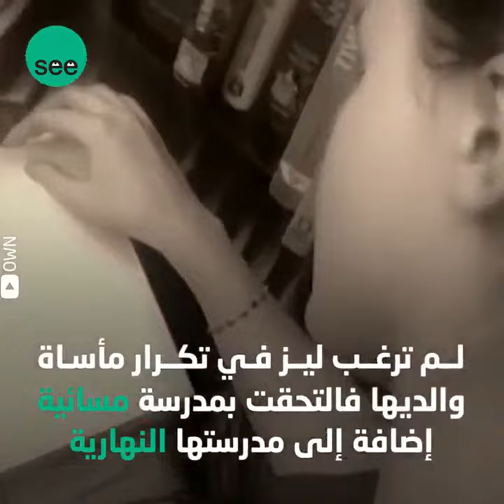من مشردة إلى دكتورة في هارفارد ○ Homeless to Harvard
قصة ملهمه للبطله :
‏"ليز موراي"
- عاشت تحت كنف والدين مدمنين بالمخدرات
- عملت بعمر 9سنوات
- توفيت والدتها وهي بعمر 14
- أصبحت مشردة وحيدة في شوارع نيويورك

هذه قصة ملهمة لطفلة عاشت حياة قاسية لتصبح مستشارة نفسية تجوب العالم.
وتم إنتاج فلم عن حياتها اسمه
Homeless to Harvard
عن أهمية العلم والتعلم والكفاح .

 tpirational story of the hero:
 - She lived under the parents of drug addicts
 - I worked at the age of 9 years
 - Her mother died at the age of 14
- She became a lonely homeless in the streets of New York

This is an inspiring story of a child who has lived a harsh life to become a psychological counselor roaming the world.
 A film about her life was produced
Homeless to Harvard

kahramanın ilham verici hikayesi:
  Liz Murray.
  - Uyuşturucu bağımlılarının ebeveynleri altında yaşadı.
  - 9 yaşında çalıştım
  - Annesi 14 yaşında öldü
  - New York sokaklarında yalnız bir evsiz kaldı.

  Bu, dünyayı dolaşan psikolojik bir danışman olmak için sert bir hayat yaşayan bir çocuğun ilham verici bir hikayesidir.
  Hayatı hakkında bir film çekildi
  Harvard'a evsiz

നായകന്റെ tpirational സ്റ്റോറി:
  ലിസ് മുറെ.
  - മയക്കുമരുന്നിന് അടിമകളുടെ മാതാപിതാക്കളുടെ കീഴിലാണ് അവർ താമസിച്ചിരുന്നത്
  - ഞാൻ 9 വയസ്സിൽ ജോലി ചെയ്തു
  - അമ്മ പതിനാലാമത്തെ വയസ്സിൽ മരിച്ചു
  - ന്യൂയോർക്കിലെ തെരുവുകളിൽ അവൾ ഏകാന്തമായ ഭവനരഹിതയായി

  ലോകത്തെ ചുറ്റി സഞ്ചരിക്കുന്ന ഒരു മന counsel ശാസ്ത്ര ഉപദേഷ്ടാവാകാൻ കഠിനമായ ജീവിതം നയിച്ച ഒരു കുട്ടിയുടെ പ്രചോദനാത്മകമായ കഥയാണിത്.
  അവളുടെ ജീവിതത്തെക്കുറിച്ചുള്ള ഒരു സിനിമ നിർമ്മിച്ചു
  ഹാർവാഡിന് ഭവനരഹിതർ

récit historique du héros:
  Liz Murray.
  - Elle a vécu sous les parents de toxicomanes
  - J'ai travaillé à l'âge de 9 ans
  - Sa mère est décédée à l'âge de 14 ans
  - Elle est devenue une sans-abri solitaire dans les rues de New York

  Ceci est une histoire inspirante d'un enfant qui a vécu une vie dure pour devenir un conseiller psychologique errant dans le monde.
  Un film sur sa vie a été produit
  Sans-abri à Harvard

tpirational verhaal van de held:
  Liz Murray.
  - Ze leefde onder de ouders van drugsverslaafden
  - Ik werkte op 9-jarige leeftijd
  - Haar moeder stierf op 14-jarige leeftijd
  - Ze werd een eenzame daklozen in de straten van New York

  Dit is een inspirerend verhaal van een kind dat een hard leven heeft geleid om een ​​psychologische hulpverlener te worden die door de wereld zwerft.
  Er is een film over haar leven gemaakt
  Dakloos voor Harvard

主人公の感動的な物語：
  リズ・マレー。
  -彼女は麻薬中毒者の両親の下に住んでいました
  -私は9歳で働いていました
  -彼女の母親は14歳で亡くなりました
  -彼女はニューヨークの通りで孤独なホームレスになりました

  これは、世界を歩き回る心理カウンセラーになるために厳しい生活を送ってきた子供の感動的な物語です。
  彼女の人生についての映画が制作されました
  ハーバードのホームレス

Inspirerende verhaal van die held:
  Liz Murray.
  - Sy het onder die ouers van dwelmverslaafdes gewoon
  - Ek het op die ouderdom van 9 jaar gewerk
  - Haar ma is op 14-jarige ouderdom oorlede
  - Sy het 'n eensame hawelose in die strate van New York geword

  Dit is 'n inspirerende verhaal van 'n kind wat 'n harde lewe geleef het om 'n sielkundige berader te word wat dwarsoor die wêreld beweeg.
  'N Film oor haar lewe is vervaardig
  Haweloos teenoor Harvard